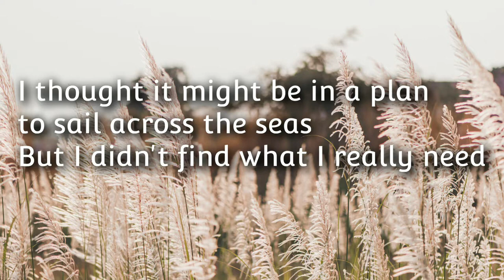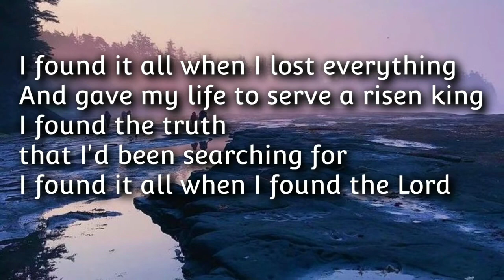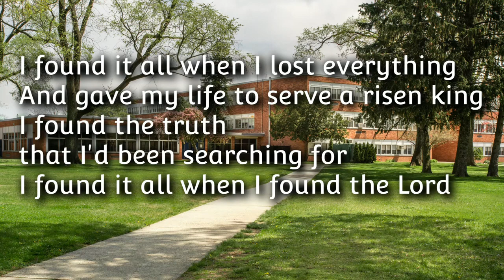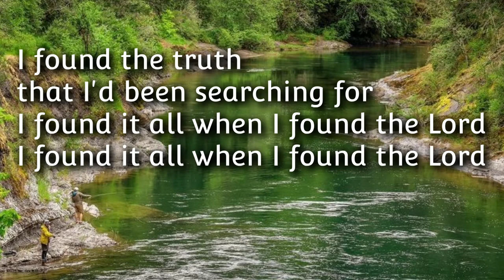I found it all - minus one video